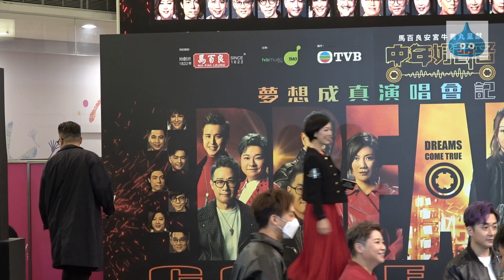《中年好聲音》夢想成真演唱會記者招待會 龍婷 丁文俊 綵排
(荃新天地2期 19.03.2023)